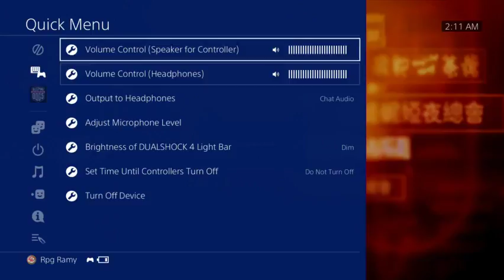Rpgramy sucks @ Sleeping Dogs - Definitive Edition - Stream 10